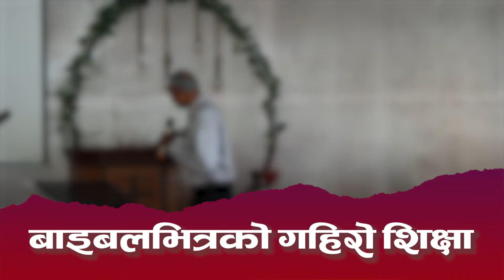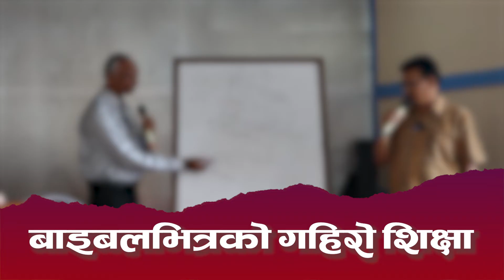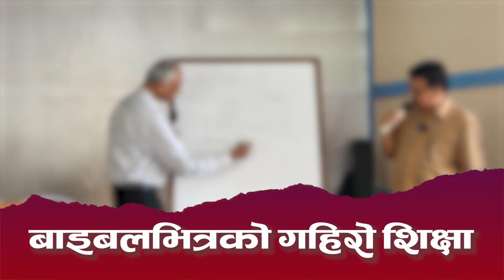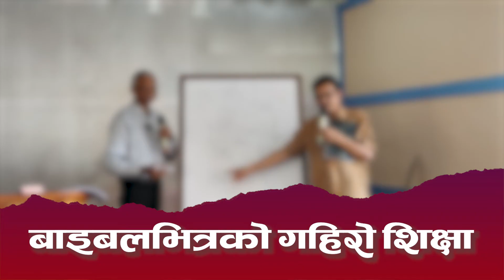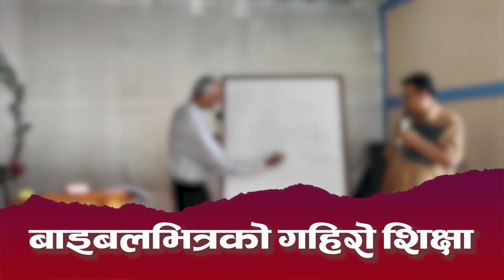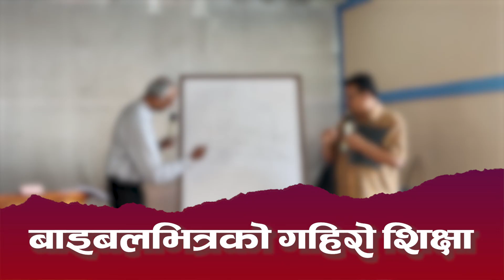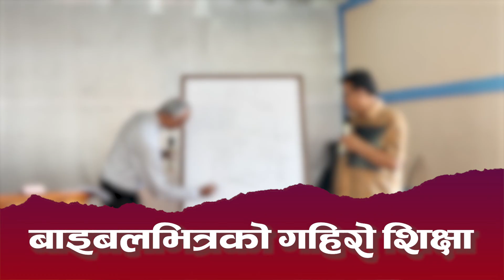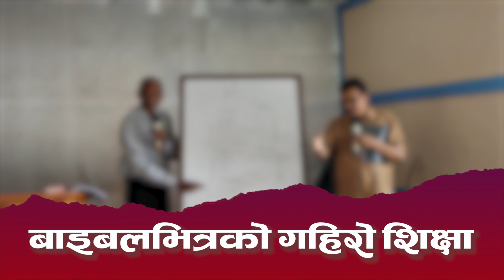बाइबलभित्रको गहिरो शिक्षा | Deeper teachings of Bible | Bachan tv